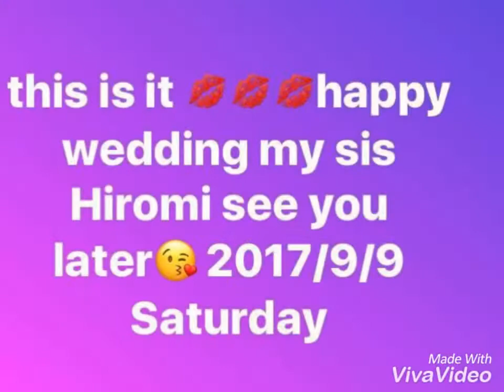Slideshow my sis wedding ( September 9,2017 ) part one